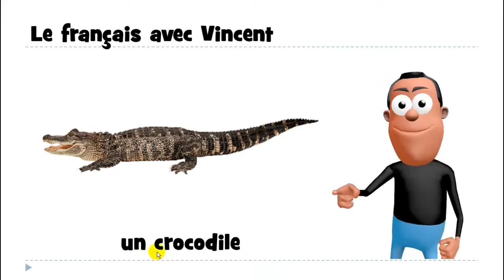Учим француски # 1 mot # un crocodile